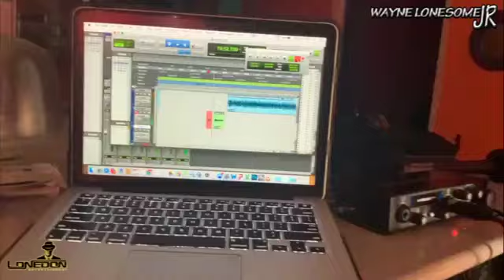Thriller U I'LL Prove It To You